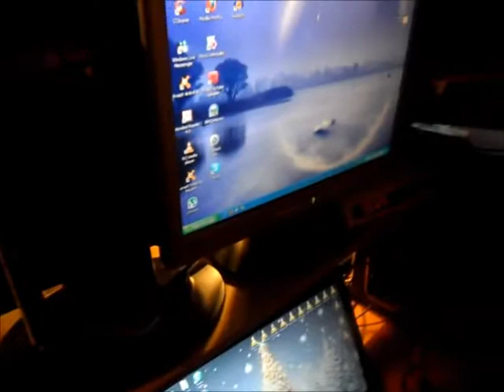MasaRadion ensimmäinen vieras. 11.12.2011